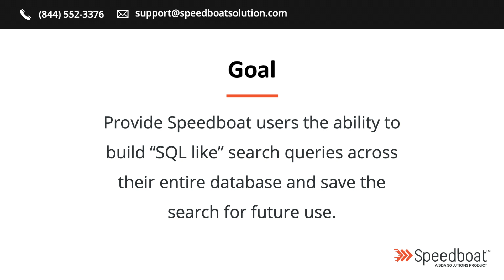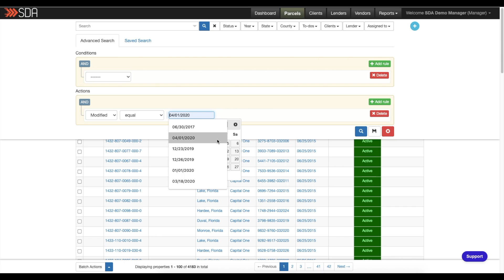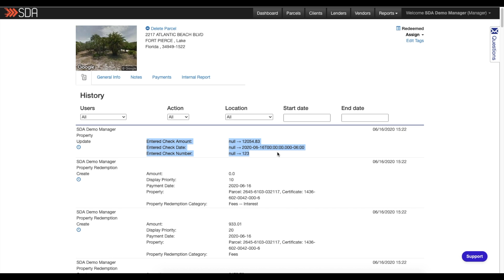Advanced Search - Feature Review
Unlock the power of Speedboat's Advanced Search functionality, and search your data, your way.